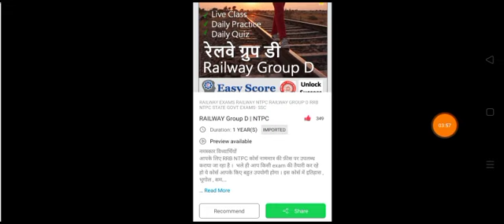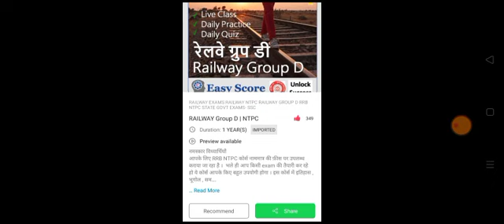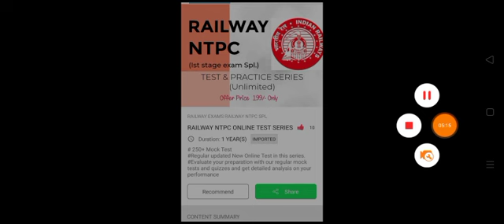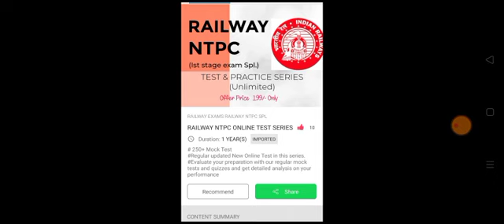RRB Group D Exam Date Official Notice ! RRB Group D Exam Date 2022 / Group D Exam Date 2022 /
rrb alp,
rrb je,
rpf,
rpf apply online 2022,
rrb je and sse recruitment,
rrb je application form 2022,
rrb je and sse recruitment 2022,
rrb alp medical test details,
rrb ntpc,
rrb ntpc cbt 2 current affairs,
rrb ntpc cbt 2 analysis,
rrb ntpc cbt 2 city intimation,
rrb ntpc cbt 2 exam city,
rrb ntpc cbt 2 admit card,
ntpc cbt 2 cut off expected,
ntpc cbt 2 crash course,
ntpc cbt 2 exam analysis,
vinay nirbheek,
vinay nirbhik,
ibps rrb notification 2022,
ibps rrb po salary,
ibps rrb po notification 2022,
ibps rrb clerk salary,
ibps rrb clerk,
ibps rrb clerk mains result 2021,
ibps rrb po cut off 2021,
ibps rrb po interview,